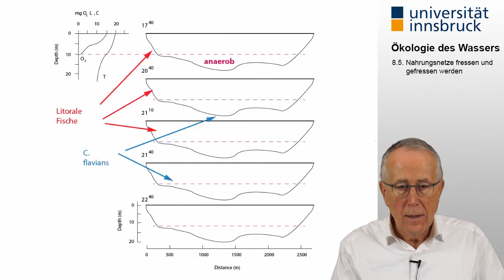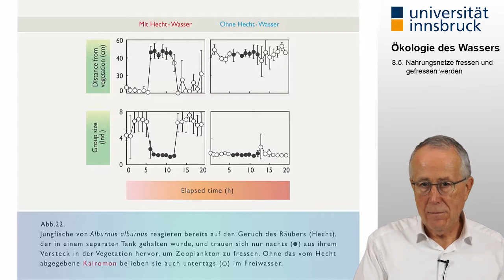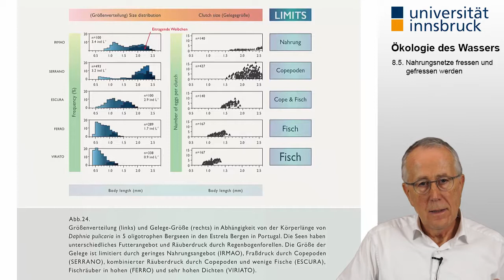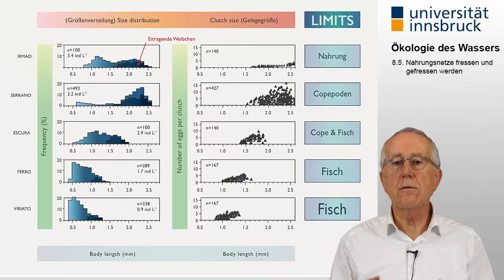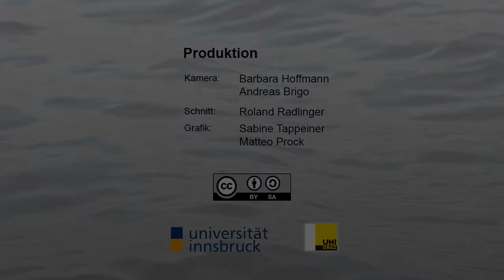[Ökologie des Wassers] 8.5. Nahrungsnetze fressen und gefressen werden